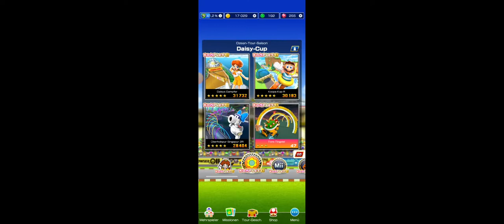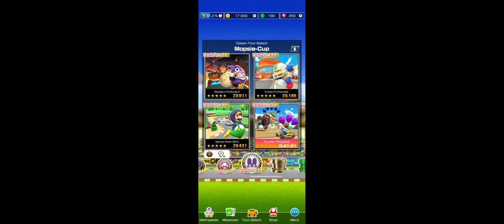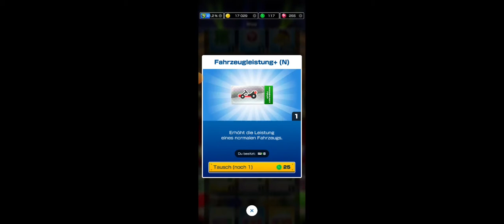Ocean Tour Deluxe!: 200 Times Victorious with Favorite Tour Driver Sailor Daisy+Shop Sold Out!